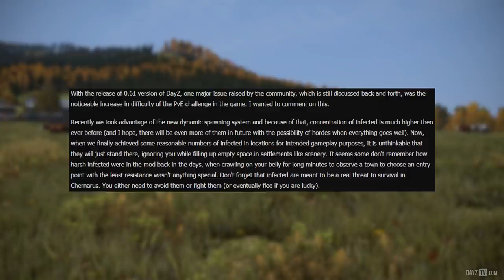2017 Major Goals & More! ~ DayZ Status Report Highlight 10 January 2017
Muzzy
Lucage
Fullmetal
Sudo
Hepskie